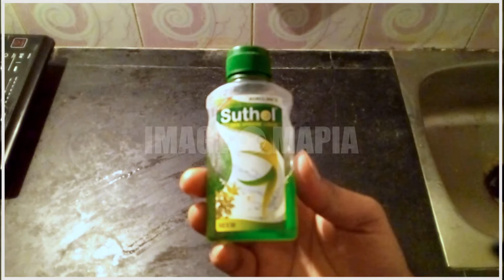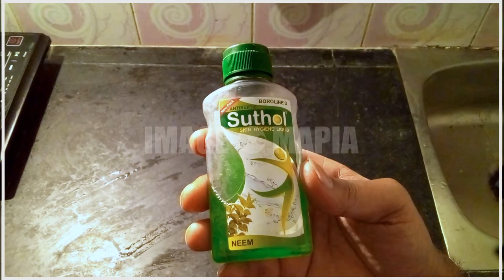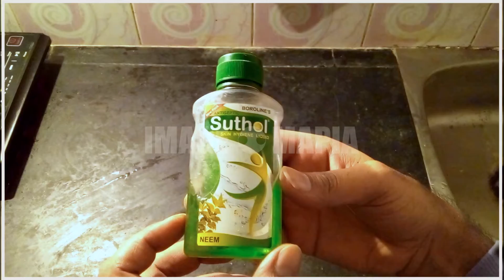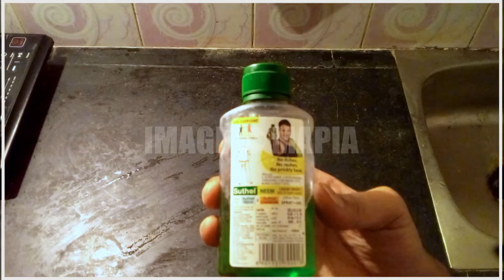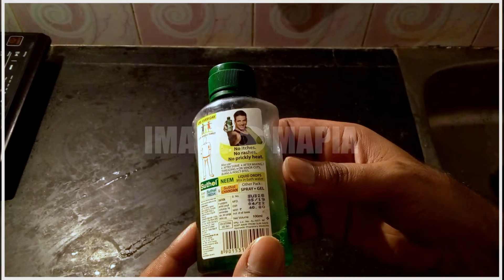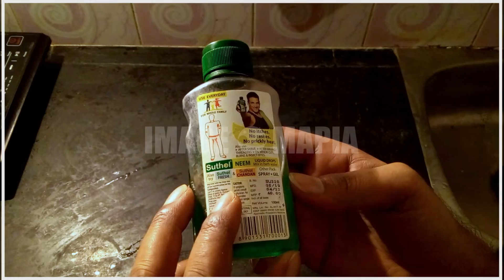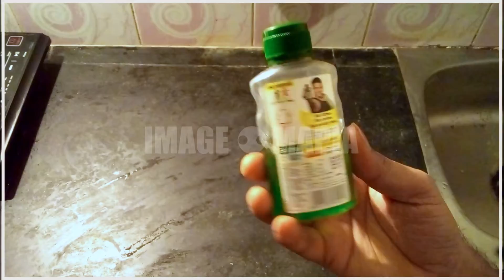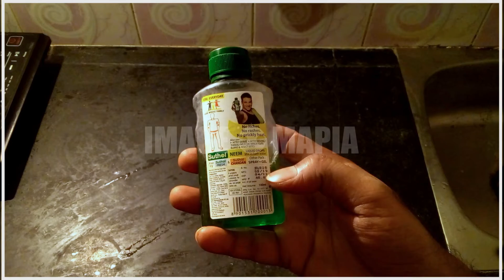HOW TO USE boroline suthol, my 3 years experience, kesain suthol babohar karen.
HOW TO USE boroline suthol, my 3 years experience
how to use suthol
boroline er suthol